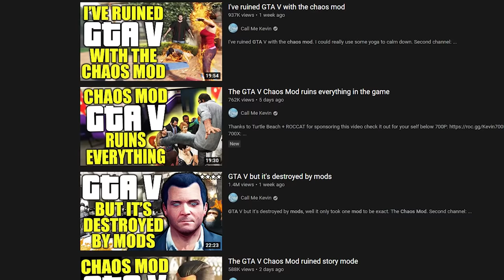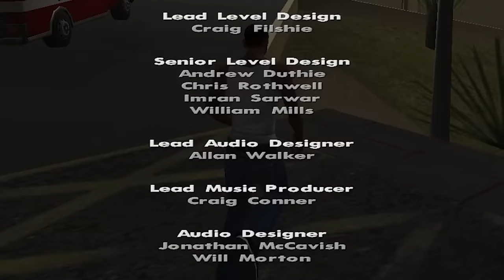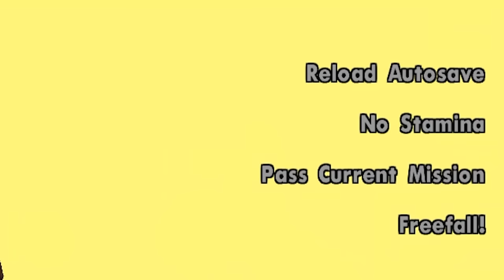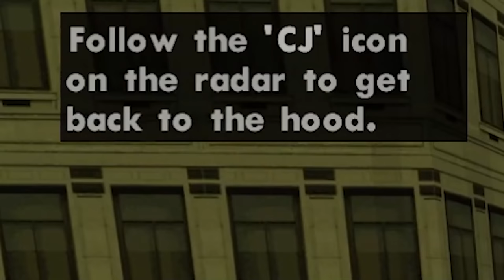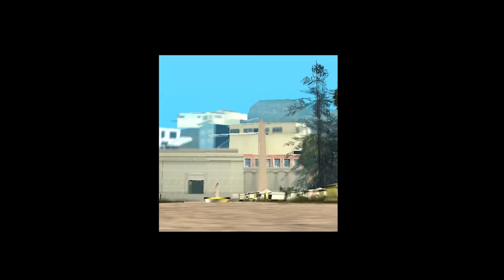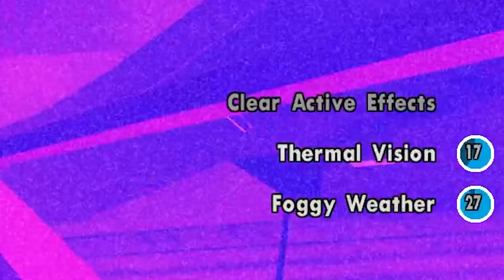I ruined GTA San Andreas with the chaos mod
I ruined GTA San Andreas with the chaos mod. RESPECT +

A_Lovecraftian_Horror
Adam Edgecumbe
Adam Midderigh
Adeline Harrison
Aleena Hanson
Alex Abory
Alex Loader
Alexandra Watson
Alexandria Danielle Worley
Alexcia
Alexis Simonow
Alli
Ally Kropp
Alyssa Still
Amanda Aiken
Amber D
Amir
Amy Kitchen
Amy Sowada
Andrew Kozlovski
Andrew Macedonia
Andrew Scoledge
Andy Geels
Angelique Mallas
Angie
AngieJo440
Anha Bla
Annie D
Annie Z
Anthony Carbone
Anthony Tholen
Arran wynne
AshbySan
Ashen Rose
Ashley Nicolia
AskingGabby
Austin M.
Bababooey
Bailey Kirkpatrick
Bambi
Barry
Beckie Williams
Becky Marshall
Bjarne Olsen
Bladethechosen1
Brittney Tucker
Brock McCloskey
Broken Toothbrush
Bryan
Bubzy
Captain Depression
Cara Barugh
Carlton Harrison
Carolynn Birilli
Carter Garlock
casrion tennir
Cassandra Huynh
casterlyrockstar
Catelyn Berglund
CBgamerdude
Cby Woodland
Ceilidh McPherson
Cerys Drinkwater
Charli Walker
Charlie Hamilton
Charlotte Stokes
Cherlyn Cochrane
Cheska Harland
Chip Tamplin
chlo wee
Chris Lewis
Chrissy Jones
Christa Farr
Christian Pereira
Christina
Christopher Dean
Clayton Garrett
Cole L
Colleen Quinn
Connie
Crazy Bear
Creepsmcstuffins
CrispyChonk
Daisy
DaleIsALoser
Dalroot
Daniel Higgins
Daniel Miller
Daniel Neugebauer
Daniella Cioffi
DanishSim
Danny Dirt
Darilyn Juhas
Darkshard
David G
David Gehlke
DEbiscuit
Dingus McKah
Dreadpool
Dylan
Elijah Lipkin
ellana514
Ellen Wickenden
Ellie Alpizar
Emerald Jade
Emi Milling
Emily Ezell
Emma Bussenschutt
Emma McDonald
Emma Tindall
Emmy Caraveo-Meraz
Erin
Erin M
Estie
Eveliina Weckman
_Fishy
Finn H Drude
Fredy Pooh
G.I. George
Gaat Prophet
Gabriella Hahn
Genevieve The Paradox
Georgie Harris
Grace Fujinami
Grasotus
Gratzster
Gregorio Jimenez
Gwentor
haco0n
Hailey
Hailey Tecklenburg
Haima Shiaides
Hamletlaertes
Harriet C
Hayleigh Gavaldon
Henrik Hansen
Holli Winter
Imogen Prickett
insertcleverjokehere
ItsMeAubree
Jack Coles
Jack Gregory
Jacob Seymour
Jade Hassall
Jaded Sapphire
James FitzGibbon
Jamie Bindon
Jannik Jokić
Jason Brooks
JaxSeebs
Jaxsen
Jeff Bajorek
Jenna Buller
Jeremy Russell
Jess Tartamella
Jessica Brearley
Jessica Stewart
Jessica Word
Jhara Ivez
JMui
Joci Annas
John
John Nelander
Jonathan Wynter
Jonny Wheater
Joseph Elliott
Joseph Warner
Joseveth
Joshua
Juli
Julie
Julie Rose
Jundarian